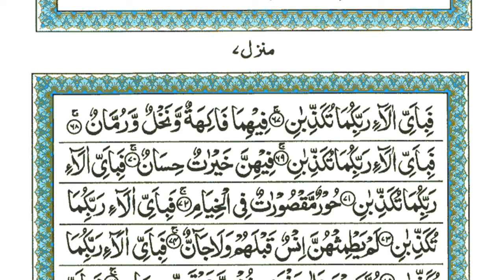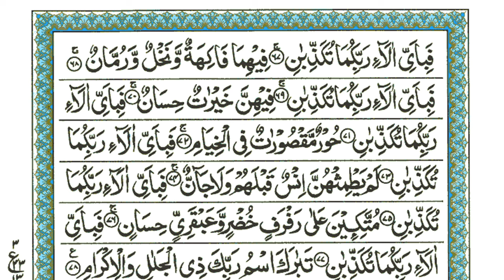Surah Rahman | Ep - 0126 By Sheikh Atta Ur Rahman | سورہ رحمٰن55 |Beautiful Recitation | Edited&1126